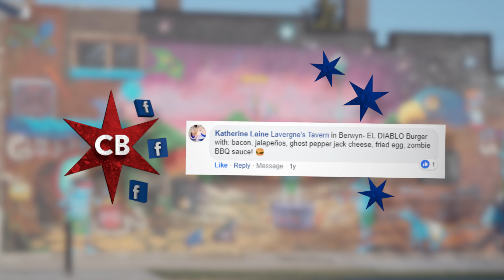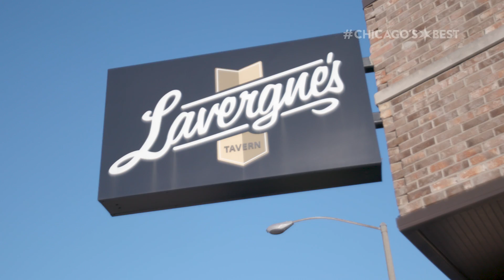Chicago’s Best Spicy: Lavergne’s Tavern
Lauren faces her fear of spicy food & bites into a burger piled high with ghost pepper cheese, jalapenos & zombie BBQ!